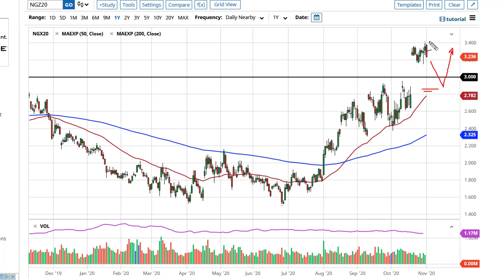Natural Gas Technical Analysis for November 3, 2020 by FXEmpire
Natural gas markets pulled back a bit during the trading session on Monday, reaching down towards the $3.23 level. Ultimately, it looks as if the $3.40 level is going to cause a significant amount of resistance.